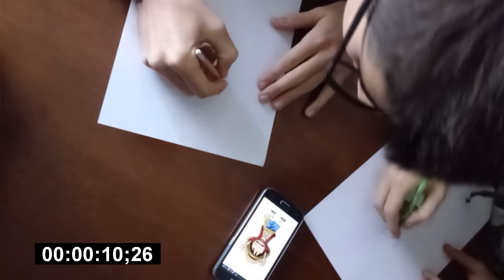SFIDA DISEGNO! - Goku e Luffy